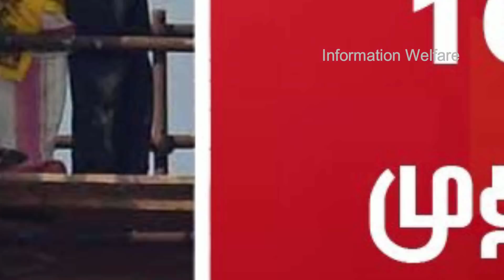பள்ளிகள் திறப்பு குறித்து முதல்வர் அதிரடி முடிவு🔥தமிழக முழுவதும் நவம்பர் 16 முதல் இவையெல்லாம் அனுமதி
🔥இந்தியாவிலேயே முதல் முறையாக தமிழகத்தில் புதிய திட்டம்!🔥 பள்ளிகள் திறப்பு குறித்து முதல்வர் அதிரடி முடிவு! 🔥தமிழக முழுவதும் நவம்பர் 16 முதல் இவையெல்லாம் அனுமதி! 🔥தமிழகத்தில் 2 முக்கிய கோவில்களுக்கு தடை! பக்தர்கள் அதிர்ச்சி!🔥

🔥நவ.20, 21-ல் பழனி கோயில்களில் பக்தர்களுக்கு அனுமதி இல்லை: மாவட்ட ஆட்சியர்

பழனி முருகன் கோயிலில் நவ.20, 21 தேதிகளில் கோயில்களில் பக்தர்களுக்கு அனுமதி இல்லை என்று மாவட்ட ஆட்சியர் தெரிவித்துள்ளார்.

🔥அருணாசலேஸ்வரர் கோவிலில் திருக்கார்த்திகை நாளன்று கோவிலில் பக்தர்களுக்கு அனுமதி இல்லை..

திருவண்ணாமலை அருணாசலேஸ்வரர் கோவிலில் கார்த்திகைத் தீப நாளன்று பக்தர்களுக்கு அனுமதி இல்லை என்றும், மலையைச் சுற்றவும், மலை ஏறவும் தடை விதிக்கப்படுவதாகவும் மாவட்ட ஆட்சியர் கந்தசாமி தெரிவித்துள்ளார்.

கொரோனா சூழலால் அருணாசலேஸ்வரர் கோவிலில் நாள்தோறும் 5 ஆயிரம் பேர் வழிபாட்டுக்கு அனுமதிக்கப்படுவர் என்றும், திருக்கார்த்திகை நாளில் அனுமதி இல்லை என்றும் அவர் கூறியுள்ளார்.

🔥கோவில்களில் நவ.16 முதல் குடமுழுக்கு விழா நடத்த தமிழ்நாடு அரசு அனுமதி

கோவில்களில், வருகிற திங்கட்கிழமை முதல், குடமுழுக்கு விழா நடத்த, தமிழ்நாடு அரசு, அனுமதி அளித்துள்ளது.

இதுதொடர்பாக வெளியிடப்பட்டுள்ள செய்திக்குறிப்பில், பொதுமக்களிடம் இருந்து கிடைக்கப்பட்ட கோரிக்கைகளை தொடர்ந்து, வருகின்ற திங்கட்கிழமை முதல், வழிகாட்டு நெறிமுறைகளை பின்பற்றி, கோவில்களில் குடமுழுக்கு நடத்த அனுமதிக்கப்படுவதாக, தெரிவித்துள்ளது.

100 நபர்களுக்கு மிகாமல் கலந்து கொள்ளும் வகையில் குடமுழுக்கு விழாவுக்கு அனுமதி வழங்கப்படுவதாக, கூறப்பட்டுள்ளது. குடமுழுக்கு விழாவில் பங்கேற்போர், கட்டாயம் முகக்கவசம் அணிய வேண்டும் என்றும், தனிநபர் இடைவெளி உள்ளிட்ட கொரோனா தடுப்பு விதிகளை பின்பற்ற வேண்டும் என்றும் தமிழ்நாடு அரசு அறிவுறுத்தியுள்ளது.

🔥இந்தியாவிலேயே முதல் முறையாக திருச்சியில் குழந்தைகளுக்கான பிரத்யேக காவல் நிலையம் திறப்பு

இந்தியாவிலேயே முதன் முறையாக திருச்சியில் குழந்தைகளுக்கான பிரத்யேக காவல் நிலையம் திறந்து வைக்கப்பட்டுள்ளது. திருச்சி சரக டி.ஐ.ஜி. ஆனி விஜயா முன்னிலையில், தேசிய குழந்தைகள் உரிமை பாதுகாப்பு ஆணைய உறுப்பினர் டாக்டர் ஆனந்த், குழந்தைகளுக்கான பிரத்யேக காவல் நிலையத்தை திருச்சி, திருவெறும்பூர் காவல் நிலைய வளாகத்தில் திறந்து வைத்தார்.

பின்னர் செய்தியாளர்களிடம் பேசிய டாக்டர் ஆனந்த், இந்தியாவில் 11 இடங்களில் குழந்தைகளுக்கான காவல் நிலையம் திறக்க உள்ளதாக தெரிவித்தார். குழந்தைகளுக்கு எதிரான குற்றச் சம்பவங்களில் தமிழகம் 7வது இடத்தில் இருப்பதாக தெரிவித்த அவர், குழந்தைகள் காவல் நிலையங்கள் மூலமாக குழந்தைகளுக்கு எதிரான குற்றங்கள் தடுக்கப்படும் என்று கூறினார்.

🔥ஸ்கூல் மட்டும் திறக்க வேண்டாம் தலைவா... மாணவர்களின் குரலுக்கு செவி சாய்த்த முதல்வர்

தலைவா... தலைவா... ஸ்கூல் திறக்க வேண்டாம் தலைவா என்று முதல்வர் பழனிச்சாமியிடம் பள்ளி மாணவர்கள் கோரிக்கை வைத்தனர். அந்த கோரிக்கைக்கு செவி சாய்த்த முதல்வர், தமிழகம் முழுவதும் பள்ளிகள் திறக்கும் தேதி பின்னர் அறிவிக்கப்படும் என்று தெரிவித்துள்ளார்.